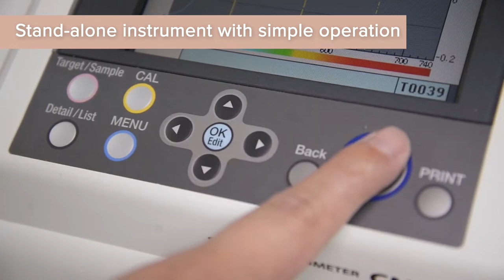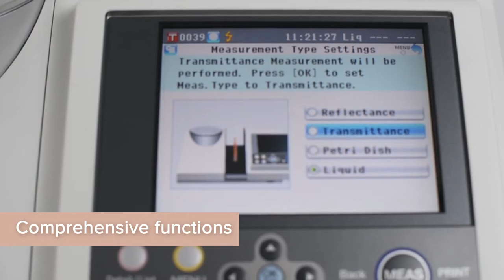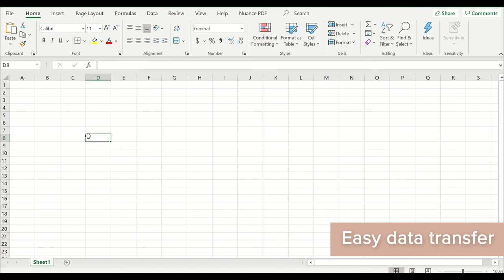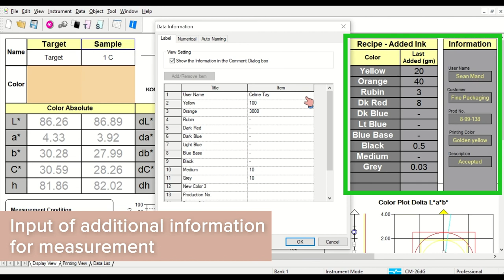Cosmetics Color Measurement Solutions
Color is an important element in the cosmetics industry, whether it’s to meet quality standards, enhance the appearance of a product, or evaluate how the human skin reacts to makeup.

From raw material to final product, solid and powder to cream and liquid, Konica Minolta offers various solutions and software like portable and benchtop spectrophotometers, appearance meters, and color matching and management software that are suitable for quality inspection in production or routine and research measurements in the laboratory.

for more color management and quality control solutions.